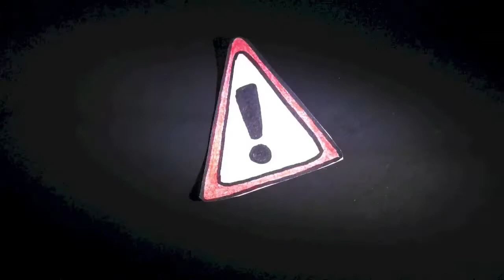IS UC campaign 1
Video created by Nick Christensen of Christensen Flower Auction, Brisbane Australia